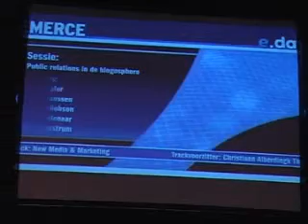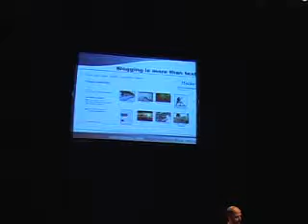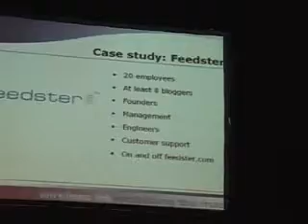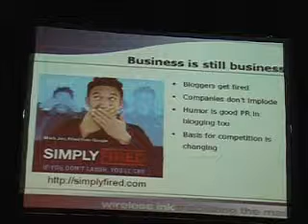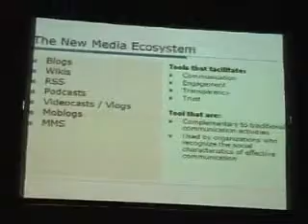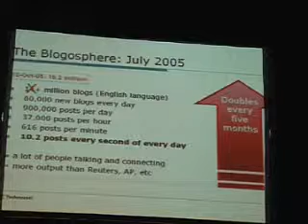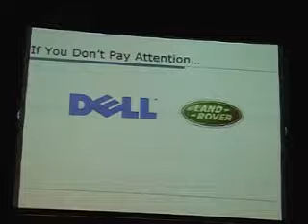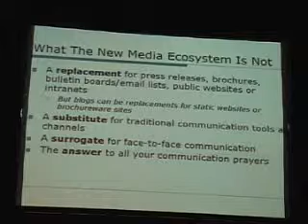Scott Rafer (Wireless Ink) en Neville Hobson (Nevon.net) op Emerce eDay 2005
PR in de blogosfeer. Dat is de titel van een seminar tijdens Emerce eDay 2005. Met een kwartier presentatie van Scott Rafer, chairman van Wireless Ink, the mobile publishing service and portal, en voorheen CEO van Feedster, een snelgroeiende blog zoekmachine en advertentienetwerk.
En een kwartier een presentatie van Neville Hobson, een veelgelezen blogger op zijn site Nevon.net. De Britse Hobson werkt al 25 jaar op het gebied van communicatie en technologie, en was van 1999 tot 2004 Vice President Corporation Communication bij Scala Business Solutions NV. Hobson publiceert een wekelijkse podcast, getiteld For Immediate Release: The Hobson & Holtz Report.

De issue voor deze sessie is: bedrijven moeten leren converseren me hun klanten.

Henk-Jan Winkeldermaat | Eventbranche weblog
Filmer: Henk-Jan Winkeldermaat